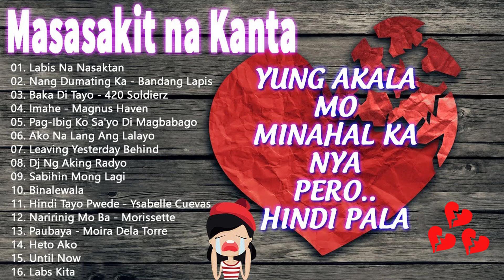Masasakit na Kanta Para sa BROKEN💔 Angeline Quinto,Katrina Velarde,Jennelyn Yabu|Pamatay Puso.💔88